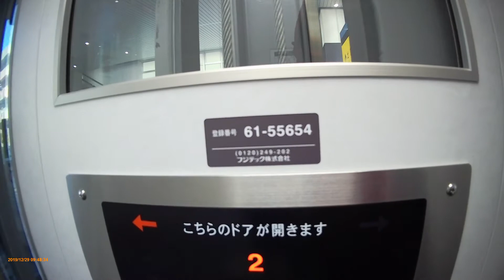フジテック製エレベーター 衣摺加美北駅 1番ホーム FUJITEC elevator Kizuri-kamikita station platform 1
フジテックのJ.slim JR西日本おおさか東線衣摺加美北駅
J.Slim, elevator system for train stations by Fujitec
at Kizuri-Kamikita station, Osaka-Higashi line, JR west, West Japan Railway company.